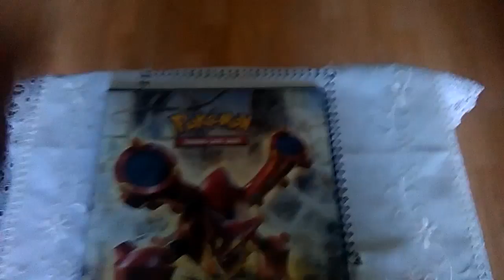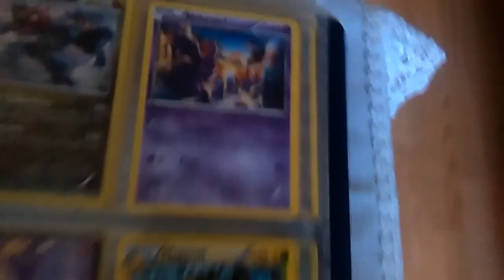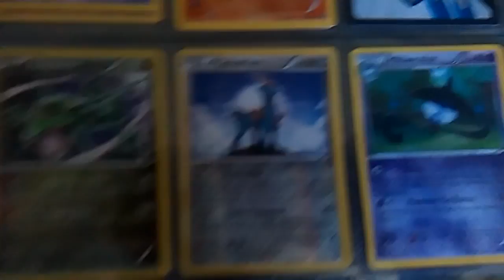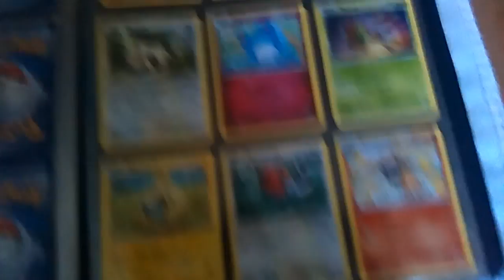Présentation de mais 2 ex et mais carte